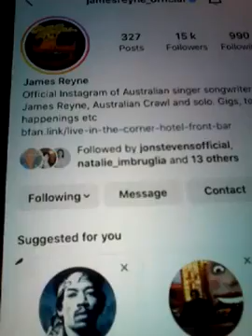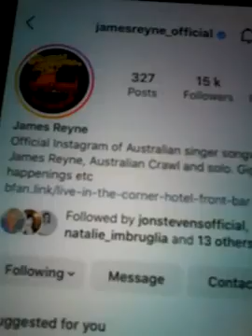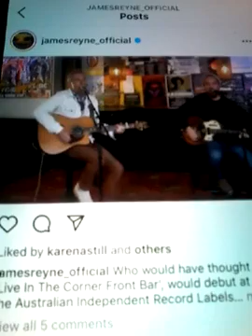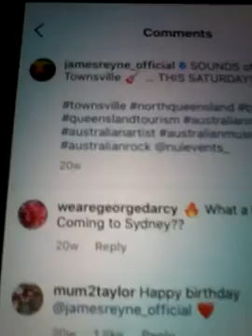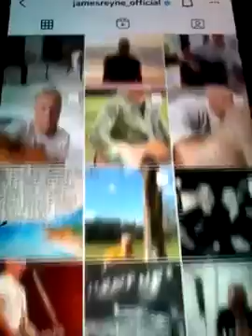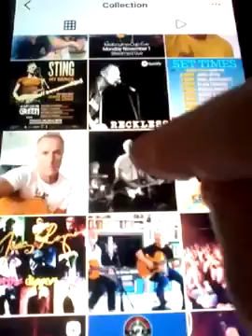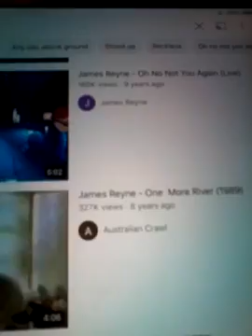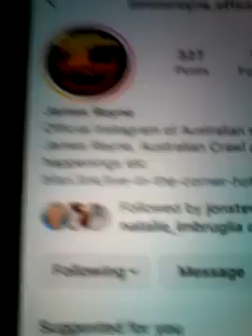2023 JAMES REYNE SINGER SONGWRITER MUSIC CLIPS YOUTUBE AND LIKED MY COMMENTS REPLYED BACK NEW POST